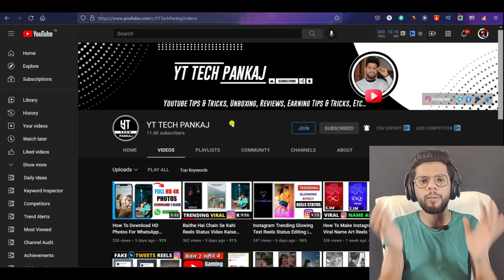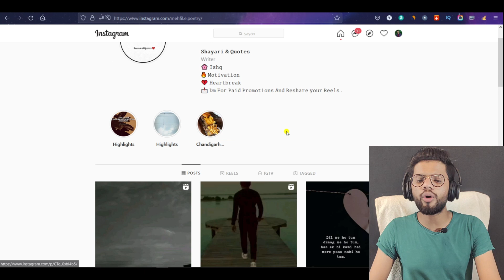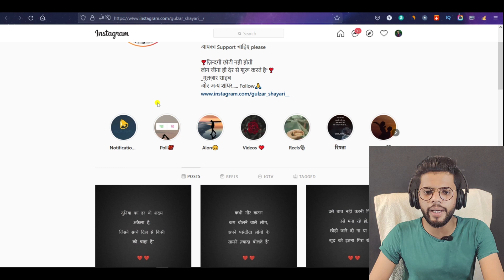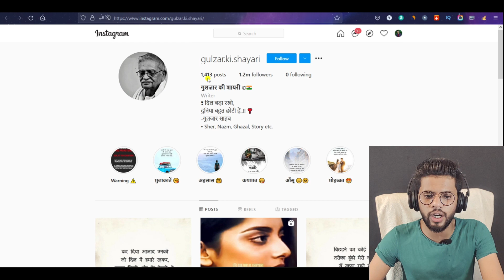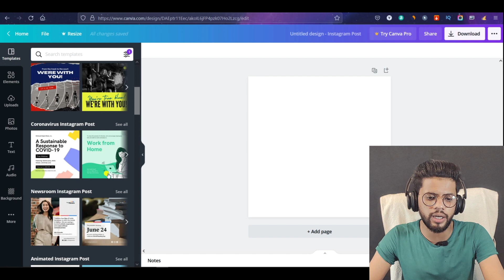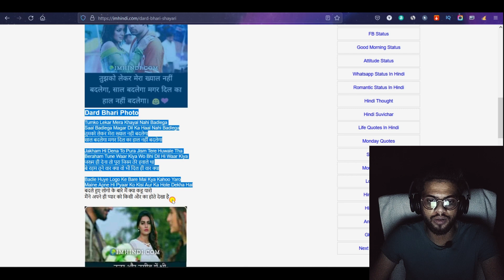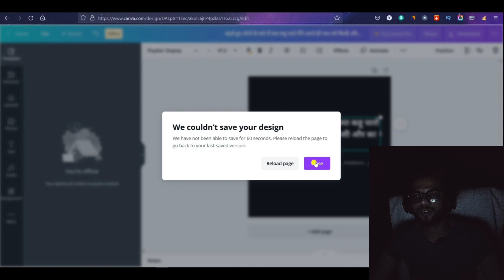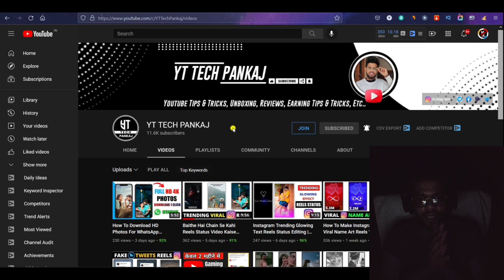Create Sayari & Quotes Post - Make Money Online | Best Profitable Niche For Instagram(2021)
Best Profitable Niche For Instagram(2021) - Make Money Online

Solved Quarries:-
1. Best Instagram Niche 2021
2. Create Sayari Post & Make Money Online
3. Profitable Niches For Instagram.
4. Make Money Online From Instagram.
5. Best Niche For Instagram 2021

मैं ये सब Use करता हु
My Gears:-
Mobile Phone
WireLess (Keyboard/Mouse)
Soft Light
Ring Light